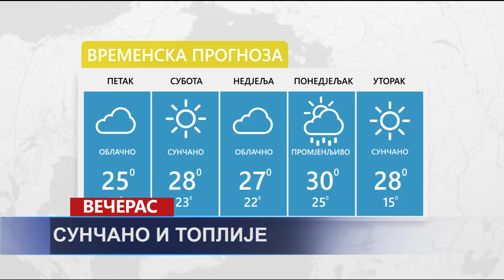Vijesti dana TV K3 - 02.09.2022.